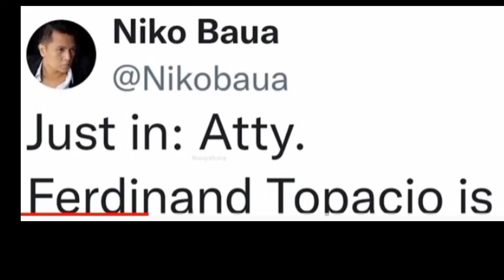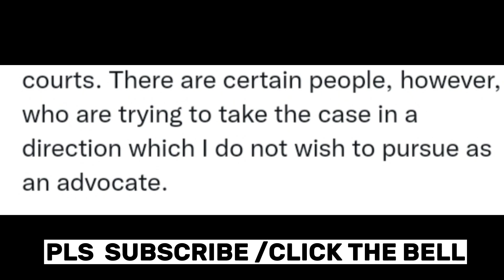ABOGADO NI DENISE UMATRAS SA KASO LABAN KAY VHONG NAVARRO?? | Lg's Channel Tambayan